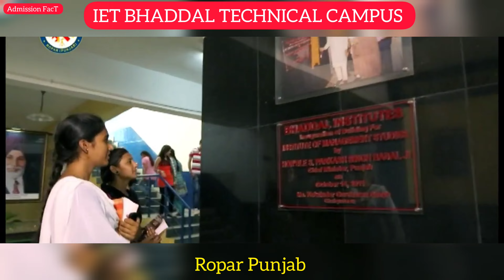IET Bhaddal ভারতের সবচেয়ে কম খরচের ক্যাম্পাস বাংলাদেশী স্টুডেন্টদের ভর্তির প্রসেস। 80% Scholarship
PAPPU CHANDRA ROY

Welcome To The 2023 New Session ❣️

বিদ্র: অনুগ্রহ পূর্বক ইন্ডিয়ার যেকোন প্রাইভেট ভার্সিটি গুলোতে নিজে সরাসরি Apply না করে , আপনার সকল ডকুমেন্টস রেডি করে আমার WhatsApp পাঠান আমি সম্পূর্ণ সহযোগিতা করার চেষ্টা করব, তাহলে মাঝখানে আর কোন এজেন্সি Involved হবে না, অযথা কোন এজেন্সি পাল্লাতেও পড়তে হবে না। আমি আছি আপনাদের ভাই সমস্ত সহযোগিতা করব, বিশ্বাস রাখুন।

*বিভিন্ন অসাধু Agency পাল্লায় না পড়ে, সরাসরি ভার্সিটিতে ভর্তির জন্য আমার WhatsApp এ nok দিয়ে w/p এ Call দিতে পারেন (WhatsApp call only Allow)

*আমি সর্বদা চাই কোন অসাধু এজেন্সির পাল্লায় যেন আপনি না পড়েন, তাই আমি আপনাদের ভাই আছি, এই ভিডিওগুলো দিয়ে আপনাদের সম্পূর্ণ বিস্তারিত দেখানোর একটু চেষ্টা করতেছি। এখানে আমার কোন নিজস্ব স্বার্থ নেই বা আমার কোন সার্ভিস চার্জ নেই।

*আমি নিজেও রানিং স্টুডেন্ট এবং স্টাডি করতেছি ইন্ডিয়াতে এবং কেউ ইন্ডিয়াতে ভর্তি হতে চাইলে সেক্ষেত্রে আমি সম্পূর্ণ সহযোগিতা করে থাকি তাই আপনি ভর্তি হলে আমি নিজে আপনার সম্পূর্ণ সহযোগিতা করে দেব। এটা আমার পক্ষ থেকে প্রমিস আপনার জন্য ❤️

*Social Media তে আমার YouTube, Facebook id, Page, Group, Instagram id লিংক নিচে দিলাম একবার ঘুরে আসতে পারেন ❤️

*My Other Personal life YouTube Channel Name:  PAPPU CHANDRA ROY

*আমার Facebook এ Study India নিয়ে পেজ আছে, যেখানে Study India নিয়ে সকল আপডেট, ভিডিও , পোস্ট পেয়ে যাবেন ।

আমার নিজস্ব একটি ফেসবুকে (SIAC) নামে Official গ্রুপ/পেজ আছে,সেখানে আপনি এড হয়ে Study India নিয়ে সকল তথ্য পাবেন। তাই গ্রুপে Join না হয়ে থাকলে এখনি Join হোন 🙏
লিংক:

আমার সম্পর্কে কিছুটা বর্ণনা করলাম:
আমি PAPPU CHANDRA ROY
*Masters of Engineering (ECE) - CHANDIGARH UNIVERSITY, Punjab, India (Final Year Running) (2021- 23)

*B.Tech (ECE) - Punjab Technical University, PUNJAB, India.(Complete) (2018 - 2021)

*Diploma Engineering (ECE)  Gopalganj Polytechnic, Bangladesh (Complete) - (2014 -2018)

*SSC-2013

*Founder & CEO  STUDY INTERNATIONAL ADMISSIONS CARE - SIAC.

এডমিশনের জন্য যেসকল ডকুমেন্টস প্রয়োজন:
1.Passport/NID/Birth Certificate
2.Ssc+HSC/Diploma/Hons, Marksheet Copy, Certificate Copy, testimonial